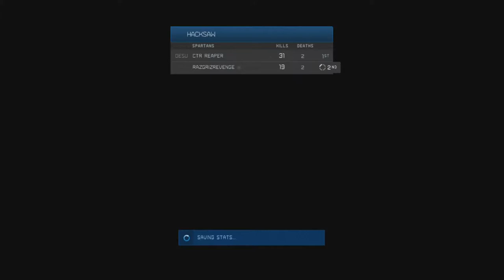spartan ops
Going HD starting in spartan ops hope you like and there will be halo 4 campaign and halo anniversary so thanks